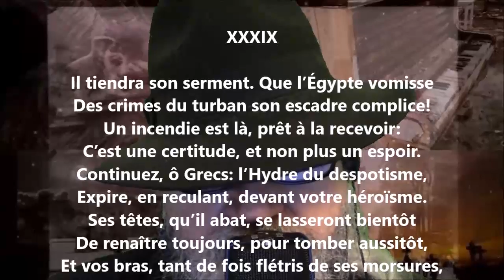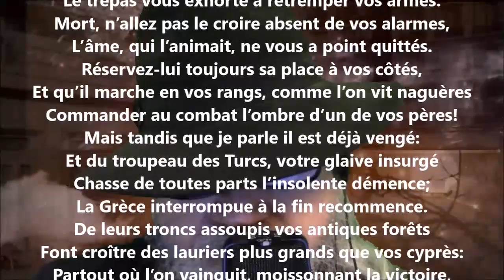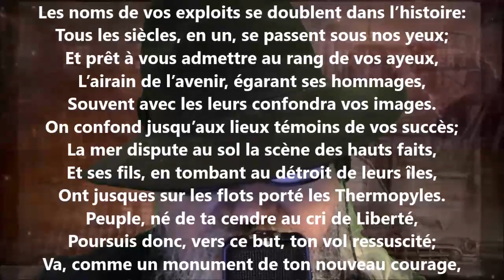Le clocher de Saint-Marc XXXIX - Jules Lefèvre-Deumier lu par Yvon Jean